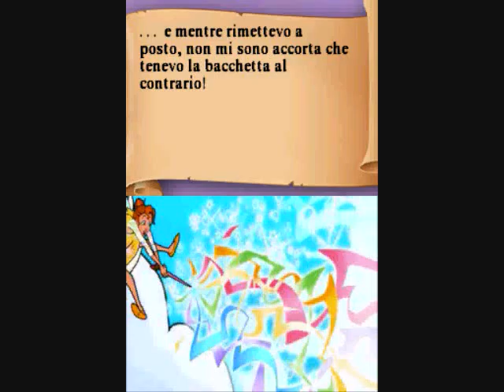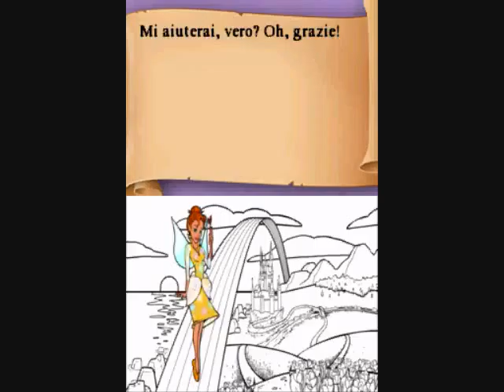Disney Princess Enchanting Storybooks